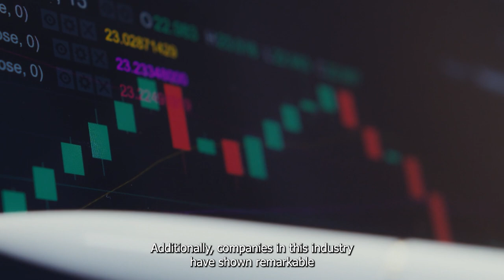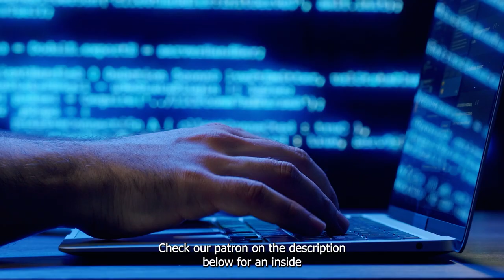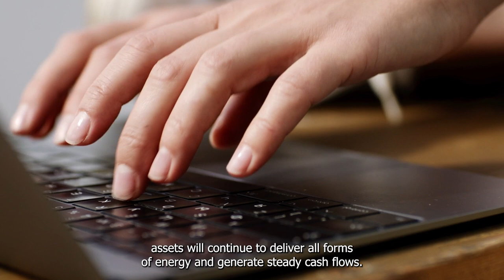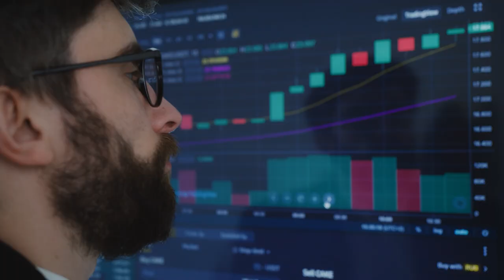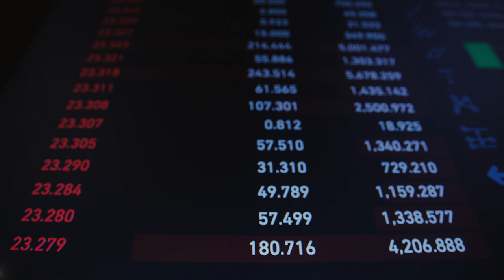Top Stock To Buy At The Moment Tc Energy Or Enbridge | TSE | ENB | TRP | Canadian Stock Market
Two energy stocks are strong investments, but one shows better growth potential following a recent strategic move.

Here's How Many Shares You'd Have Now If You Purchased 1 Share of Nvidia at Its IPO | NASDAQ: NVDA